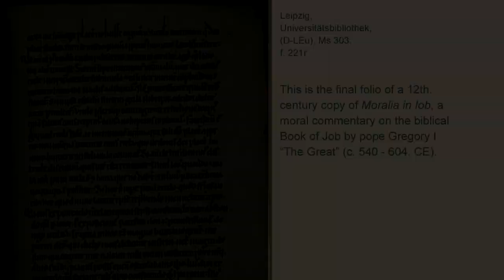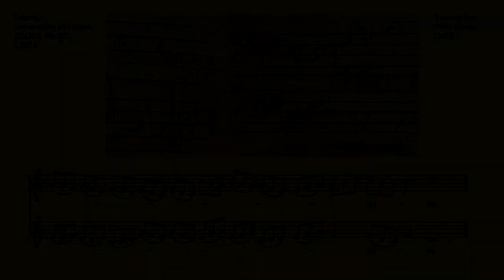A Two voice Benedicamus domino (12th. Century)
A 2 voice Benedicamus domino in a 12th century copy of Gregorius Magnus' Moralia in Iob from Universitätsbibliothek Leipzig. Transcription by Pablo Massa (2021).
Thanks to Dominique Gatté for the notice about this source.